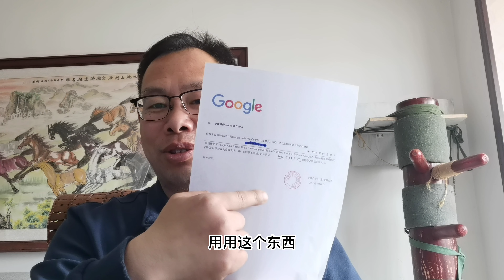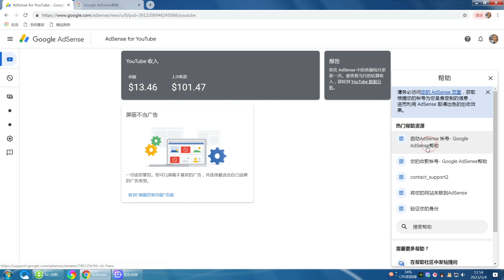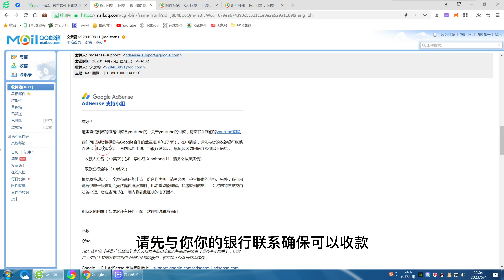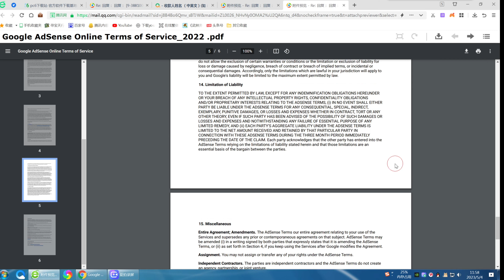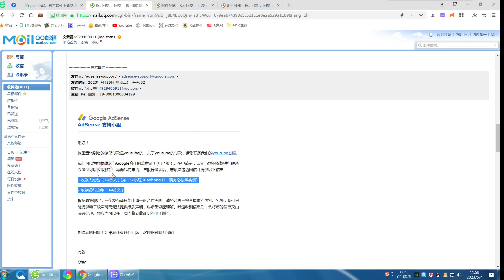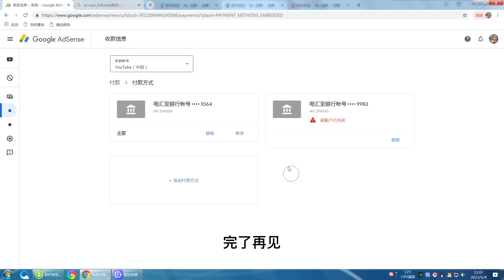大陆收取google adsense广告费的曲折经历，取得google盖章的文件。提前准备材料避免收不到钱 银行卡的选择 手续费的收取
谈谈在大陆用中国银行收取google adsense广告费的经历。盖章的文件每个发布者只能提供一次。千万别弄错了！银行卡的选择 手续费的收取